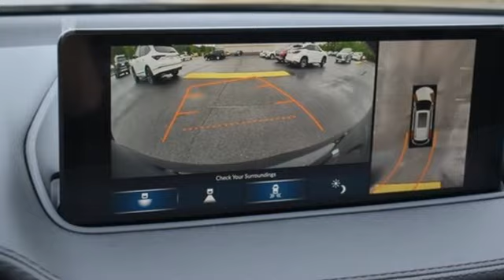New 2024 Acura MDX Falls Church VA Acura Washington-DC, DC ARL002724 - SOLD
Year: 2024
Make: Acura
Model: MDX
Trim: Advance
Engine: 3.5L V6 SOHC i-VTEC 24V
Transmission: 10-Speed Automatic
Color: Black
Interior: Ebony
Stock #: ARL002724
VIN: 5J8YE1H84RL002724
Majestic Black Pearl with leather trimmed ebony sport seats, heated front and second row seats, third row seating, V6 power, SH-AWD, advance package, navigation, remote start, head up display, panoramic power moon roof, satellite radio, and much more. brbrRecent Arrival!brbrbrWe make every effort to provide accurate information but please verify options and price with management before purchasing. All vehicles are subject to prior sale. All financing is subject to approved credit. Dealer installed options are additional. Stock photo colors, options and trim levels may vary. Not responsible for typographical errors. Published prices subject to change without notice to correct errors and omissions or in the event of inventory fluctuations. Vehicle offers/prices & internet price quotes valid for 48 hours from initial posting date, subject to change by dealer/manufacturer without notice. Vehicles may be in transit to dealer. Vehicle photos may not match exact vehicle. Please call to confirm availability status. All prices exclude taxes, title, license, and dealer processing fee of $899.00. Government 5-Star Safety Ratings are part of the National Highway Traffic Safety Administration's (NHTSA's) New Car Assessment Program. For additional information on the 5-Star Safety Ratings program, please Based on model year EPA mileage ratings. Use for comparison purposes only. Your mileage will vary depending on driving conditions, how you drive and maintain your vehicle, battery pack age/condition, and other factors. World's Largest Acura Dealer based on 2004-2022 AHM New Acura Volume Sales."

Address:
13911 Lee Jackson Highway